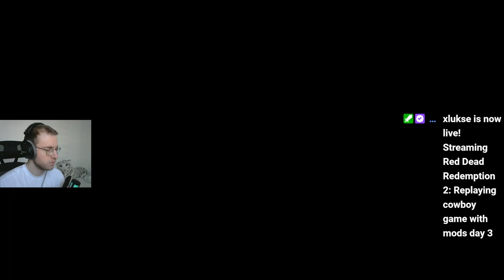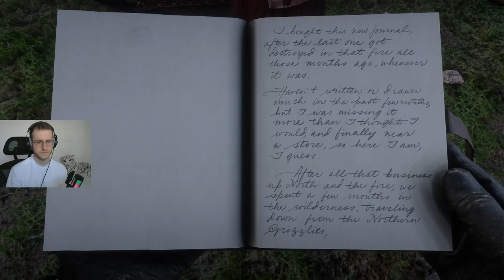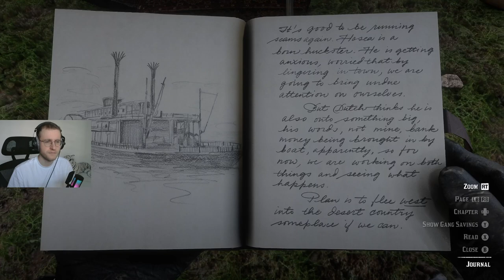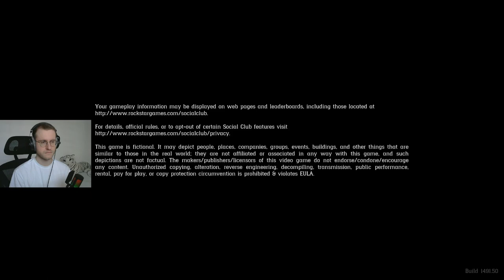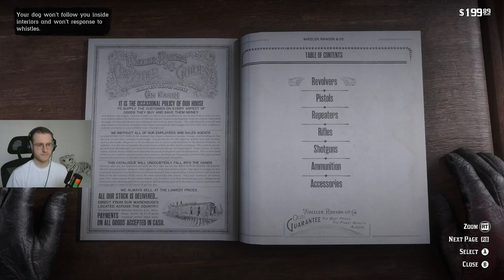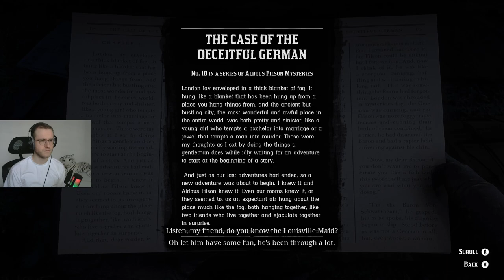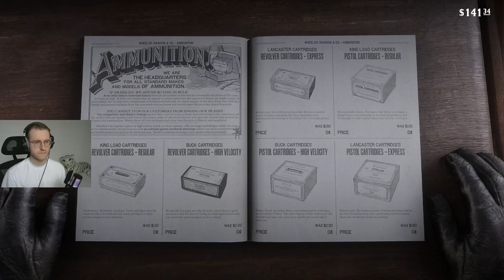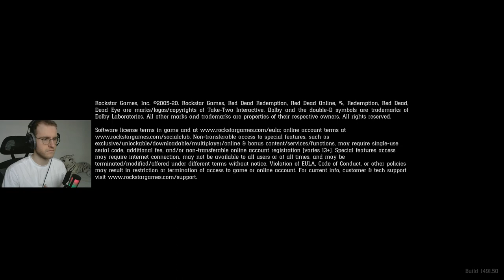Lukse replaying RDR2 with Mods! #003